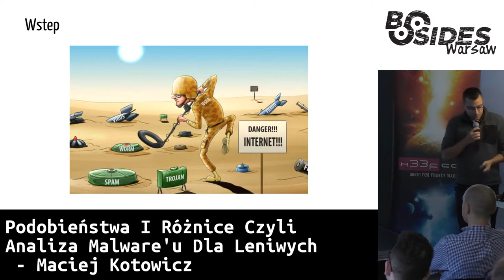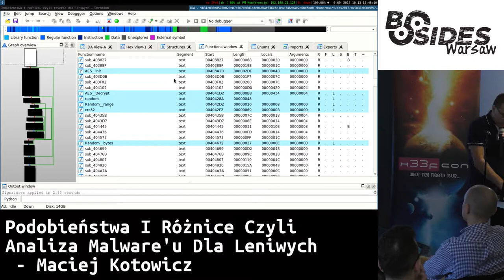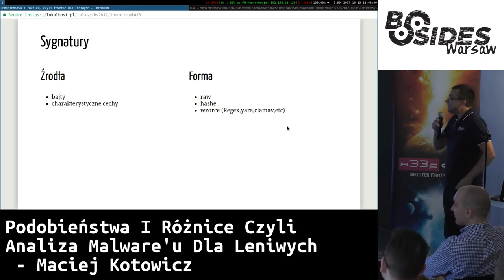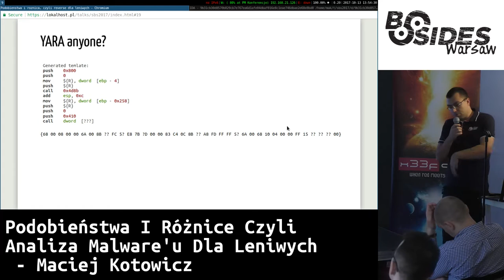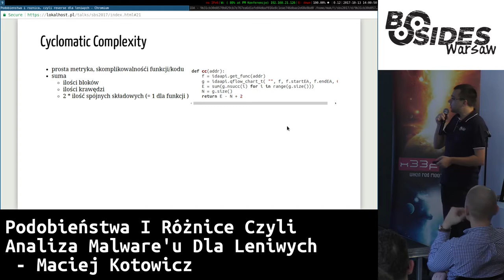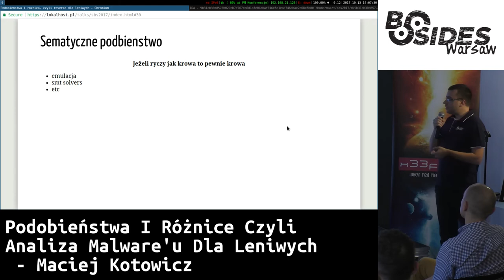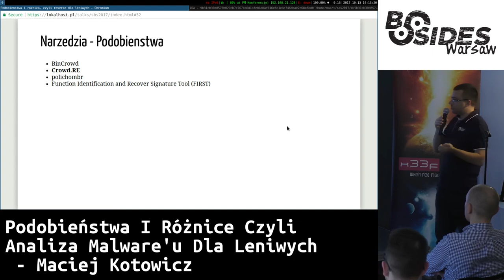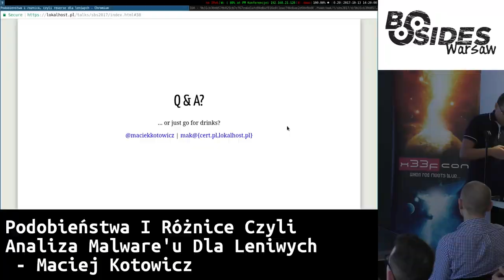Podobieństwa i różnice, czyli analiza malware’u dla leniwych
Autor: Maciej Kotowicz